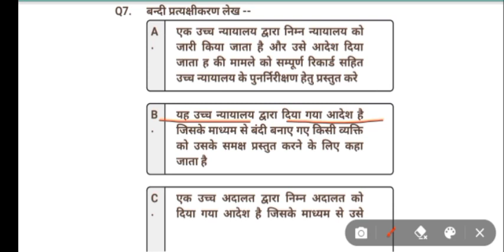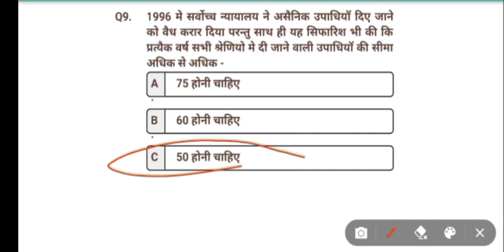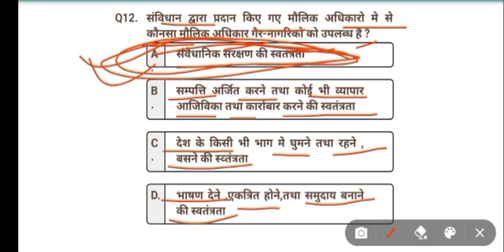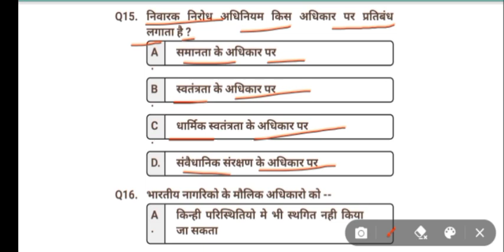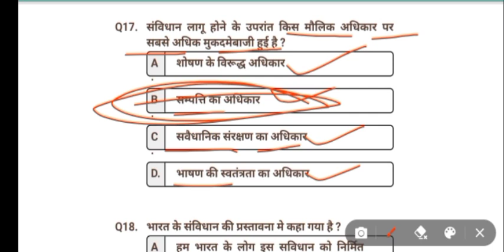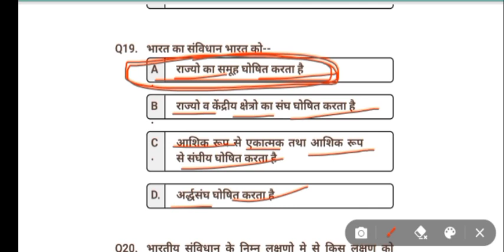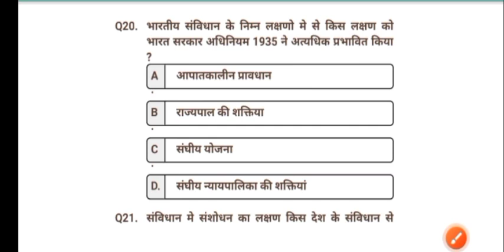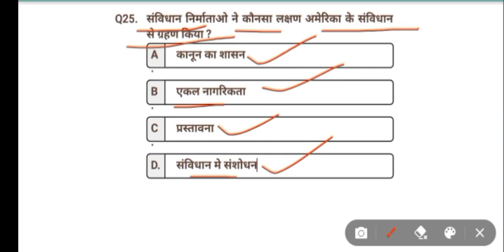IMPORTANT POLITY MCQ QUESTION | BSSC | बिहार दरोगा | Bpsc Assistant